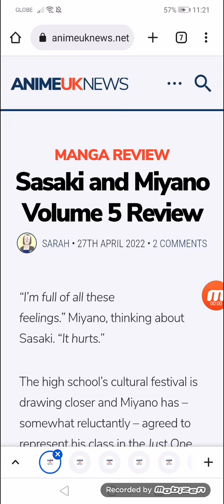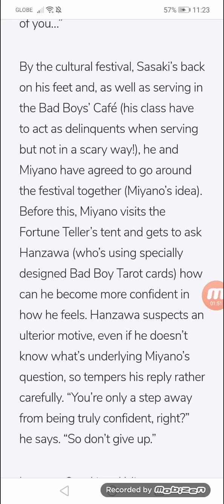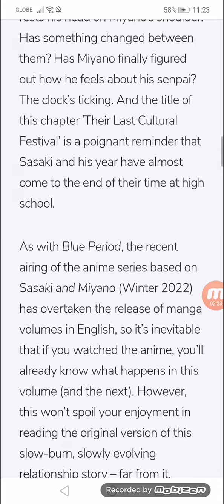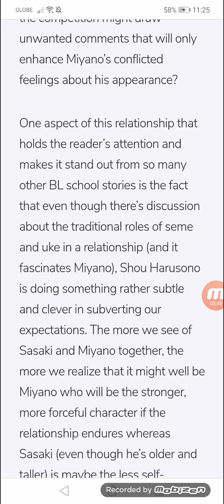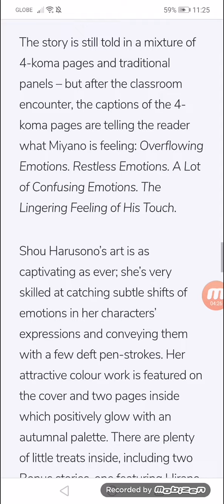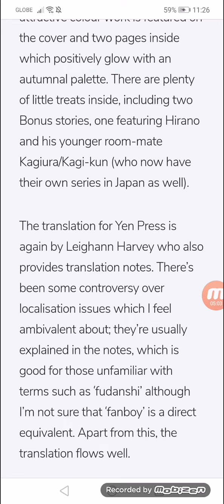Sasaki and Miyano Volume 5 Review